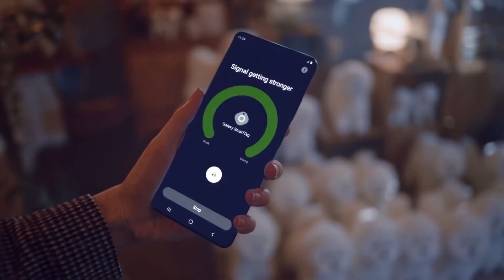La nouvelle génération de SMART TAG arrive prochainement !